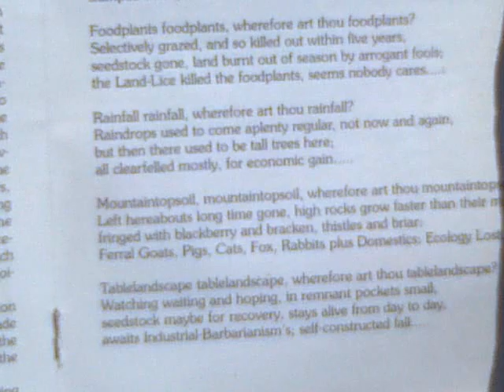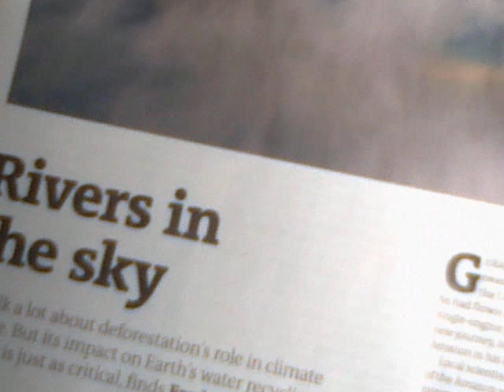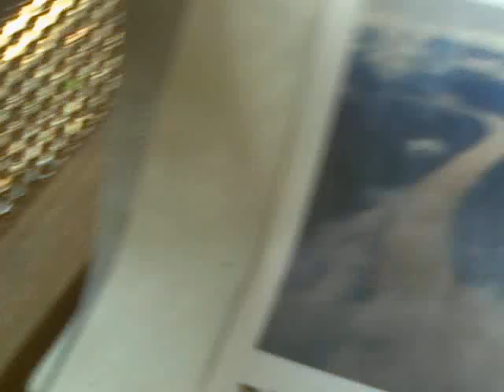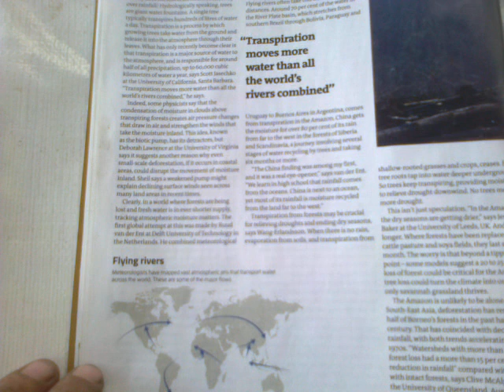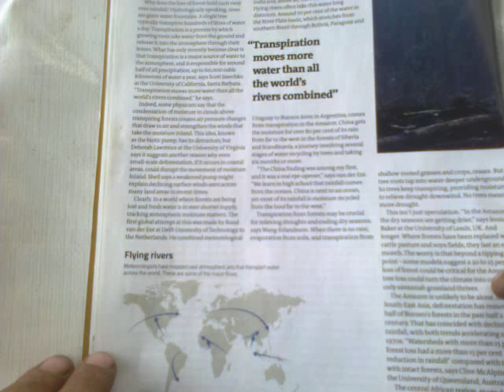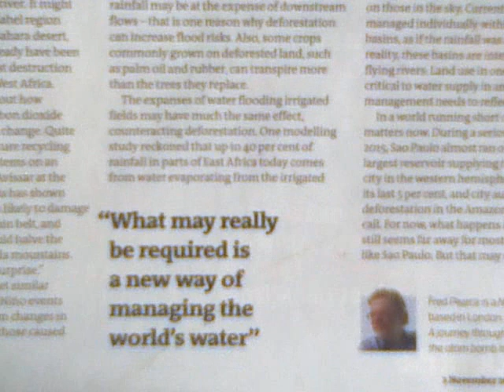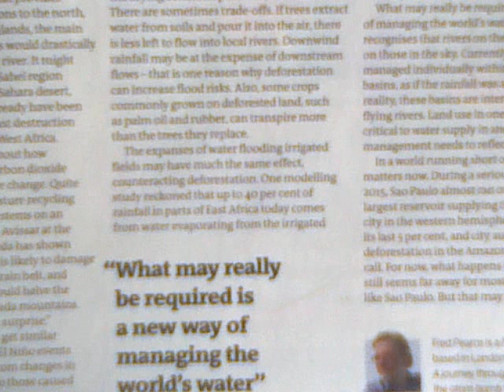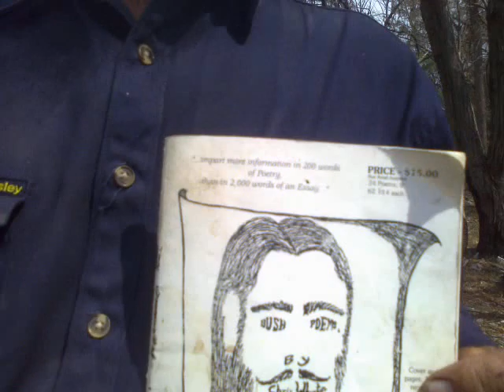Stopping The Rain..., Clearing The Forest Strikes Again...; Whoopsie !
Unless some pre-existing Ecological/Environmental Surplus is present..., then no EcoGnomic Activity is possible, none at all...; which is precisely why the Deserts are deserted.

   The Tree-Killers have sown the Wind, and now they/we get to reap the hot dry Whirlwind...; having summoned up the Droughts, Heatwaves, & Fires - all  the Just(ifiable ?) Deserts unto which 12,300 years of "Progress" along the furrow relentlessly ploughed by the Broadacre AggroKult of Harvest Everything-ism, has led us.

And I have a Ringside Seat.

One wonders about the details..., but the broad Nature of our Course has already long Bin-Set...; welcome to Blindly Selfish Consumerism - it's all the RAGE, lately.

;-p

Ciao !